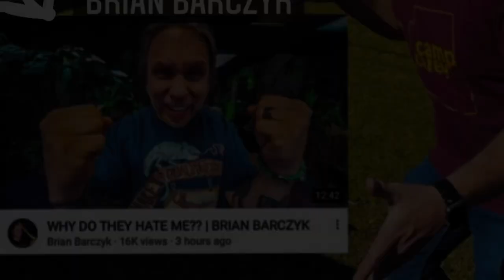THIS is how I FEEL about *BRIAN BARCZYK*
I LOVE BRIAN BARCZYK ! This is in response to Brian Barczyk's video talking about why people love him. I have been watching his daily vlogs for over almost 3 years now and he really has helped me learn to love reptiles even more than I already did. He has helped me realize that I can make my dream a reality if I just work hard and grind! Brian truly is an inspiration and such a positive and motivational person. I CANT WAIT to go visit The Reptarium sometime in the next couple months! I am going to film the whole thing and absorb every minute of it! Hope you guys enjoyed my thoughts, and if you know Brian, get him to watch this! Brian, if you see this, I cant wait to do a tour with you in the next couple months!

As always I appreciate all the support you give me!!

Check me out on INSTAGRAM @state48turtleandtortoise

*UVB HEAT LIGHT(Mercury Vapor Bulbs)*

*CHE(Ceramic Heat Emitter)*

*MAZURI TORTOISE CHOW*
BIG BAG

*DOUBLE DOME LAMP FIXTURE*

*WIFI TIMER OUTLETS FOR LAMPS*

*THEROMOSTATS FOR TEMPERATURE REGULATION*

*1110 GPH POND PUMP*

*2000 GPH POND WAVE MAKER*

*MAZURI AQUATIC TURTLE FOOD*
SMALL BAG
BIG BAG

*TETRA FLOATING AQUATIC STICKS TURTLE FOOD*